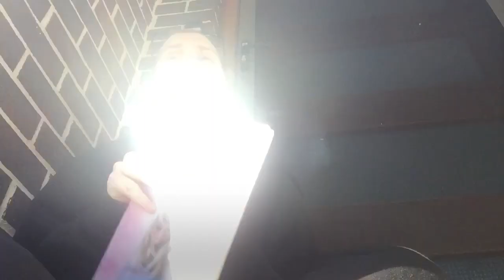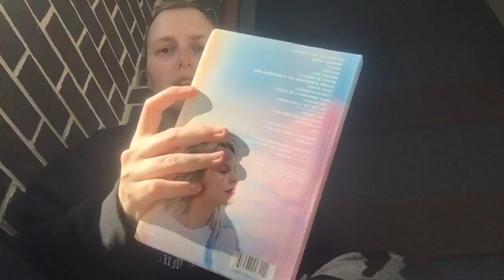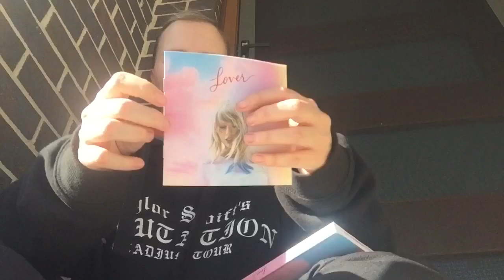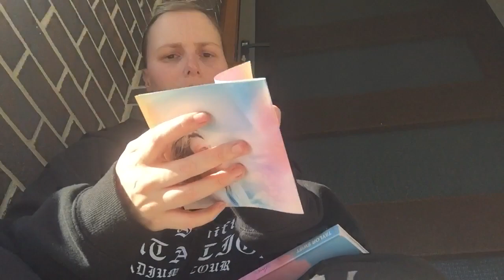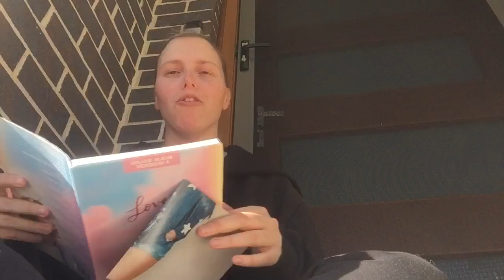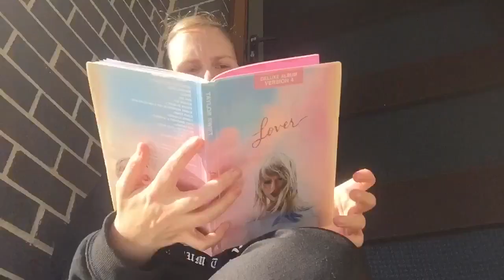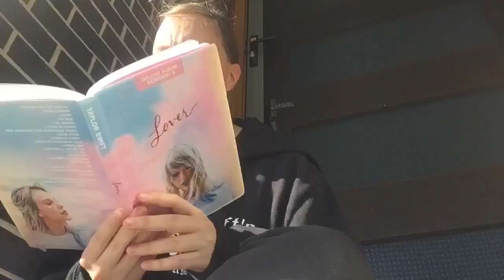UNBOXING LOVER BY TAYLOR SWIFT!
NEW TAYLOR ALBUM IS FINALLY HERE!
I may have gotten locked out but i did the video 😂😂

If you've followed my channel you know I'm a huge Taylor fan.

GO BUY/STREAM LOVER!!

SOCIALS: @JackieWarner13
Travel insta: @TravellingWithJackie
Nick Jonas Ambassador: @NickJAmbassador